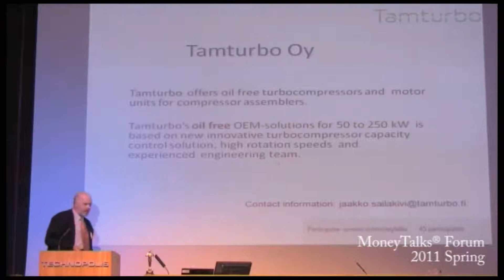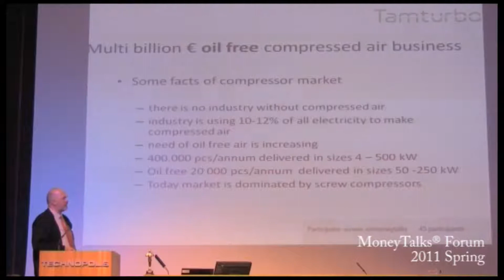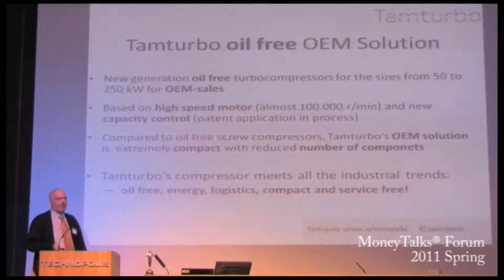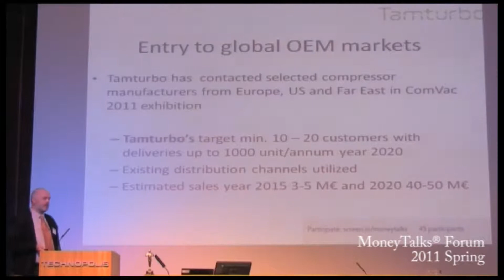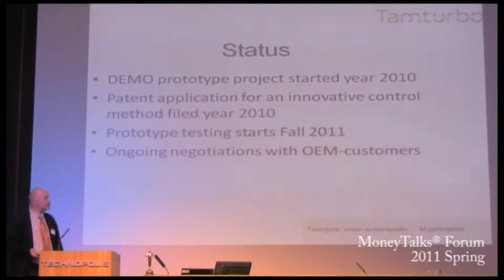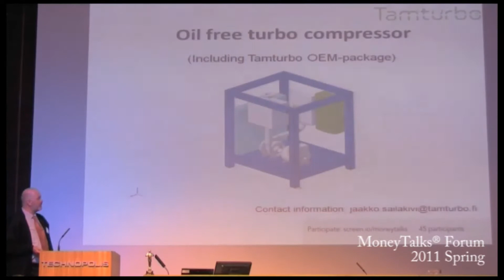Tamturbo Pitch at MTF 2011 Spring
7-minute pitch at MoneyTalks Forum 2011 Spring. Organized by Technopolis.